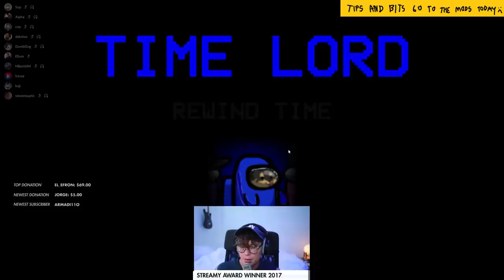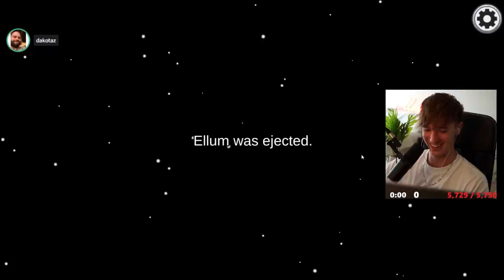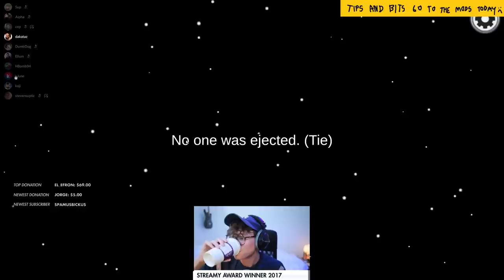THE HAFU LOBBY ROASTED ME AFTER THIS EMBARRASSING 0IQ PLAY! (Among Us)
This video showcases Among Us Morphling gameplay where the Hafu Lobby roast me for making arguably the worst play of all time. This video compiles all of the key moments, funny clips and live reactions from myself, Hbomb94, Steve Suptic, Koji, 5up & Dakotaz.

-Ellum 🌏